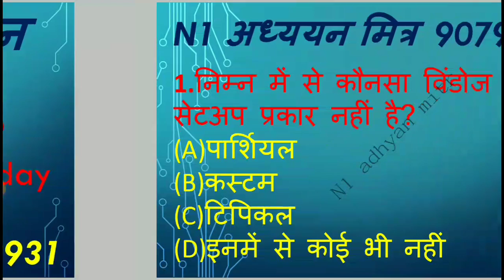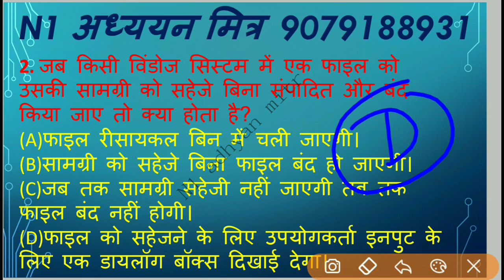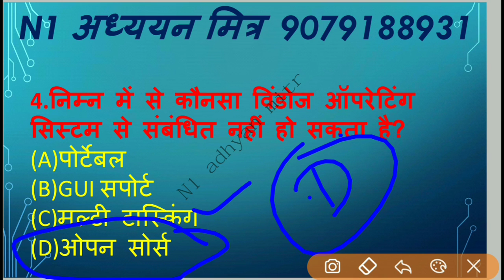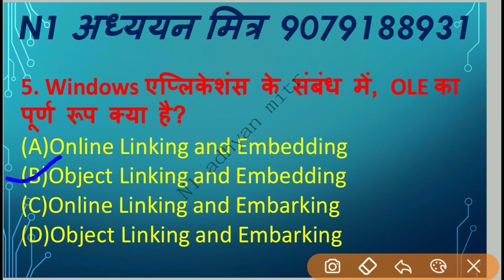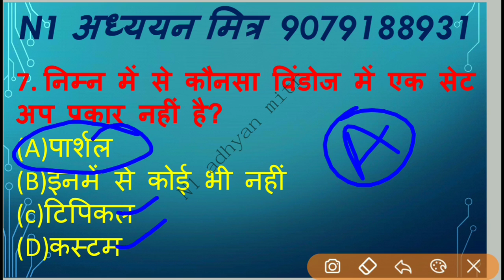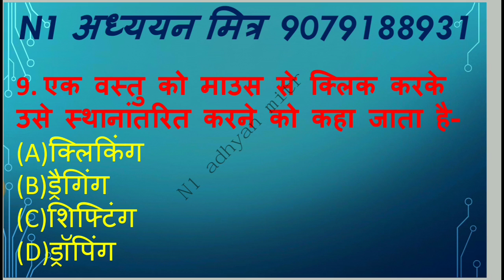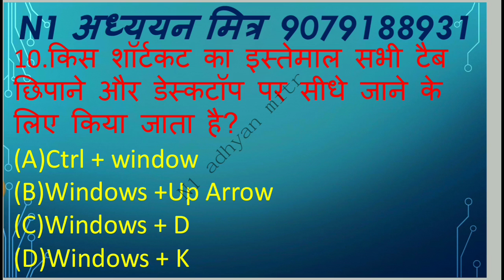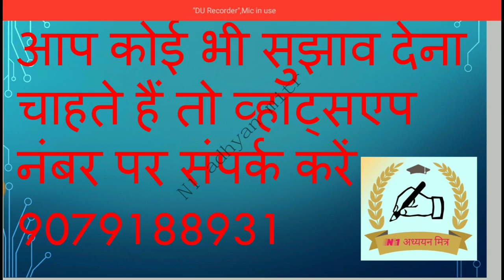।Computer objective important question answer part - 1।।dehli&raj. Police, RAS patwar।by G YADAV SIR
N1 अध्यन मित्र YOUTUBE CHANNEL द्वारा आपको टेक्निकल व नॉन टेक्निकल एग्जाम की निशुल्क तैयारी कराई जाती है
 राजस्थान के सभी exam मैं आने वाली राजस्थान पटवार, राजस्थान पुलिस ,राजस्थान एसआई ,राजस्थान jen,
PATWAR, RAJASTHAN SI, CONSTABLE, RAJASTHAN JEN/AEN, RAS, BSTC, ग्राम सेवक, Rajasthan technical helper, DMRC,DRDO, UPPCL,CTI,ALP, ELECTRICIAN, TECHNICIAN, ITI EXAM, ALL STATE TECHNICAL EXAM आदि सभी एग्जाम की तैयारी  निशुल्क करवाते हैं
"BEST QUALITY AND STUDY MATERIAL"